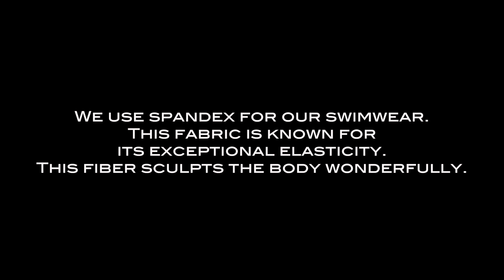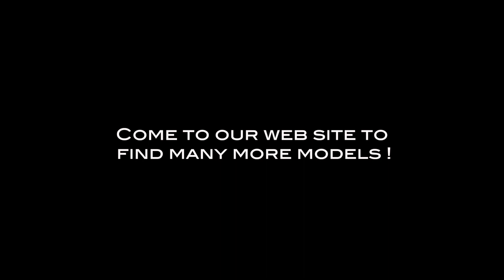Swimwear for men - Lime Reveal Swimwear